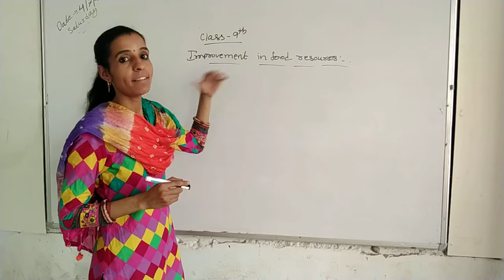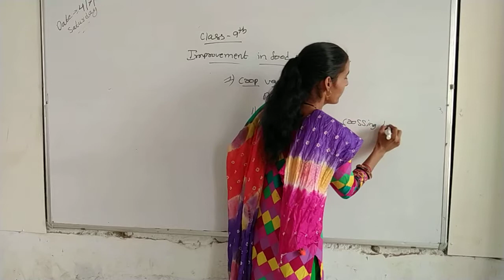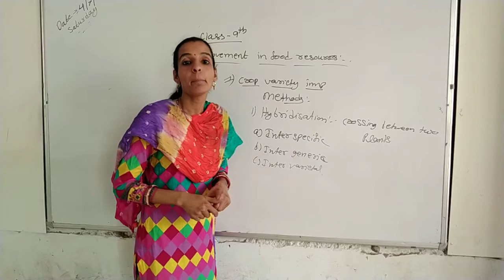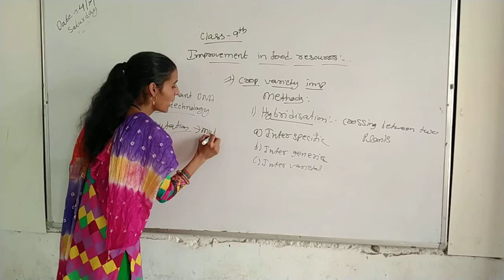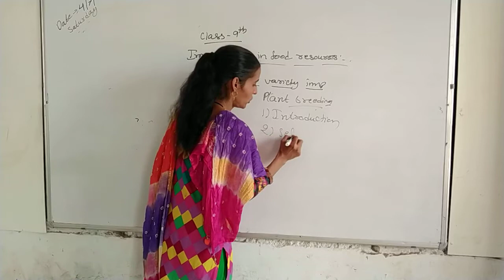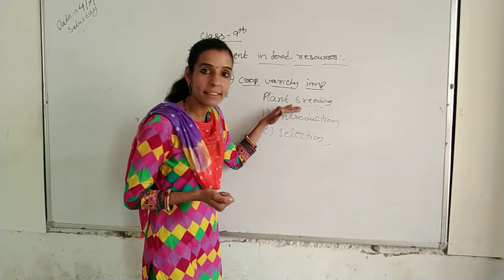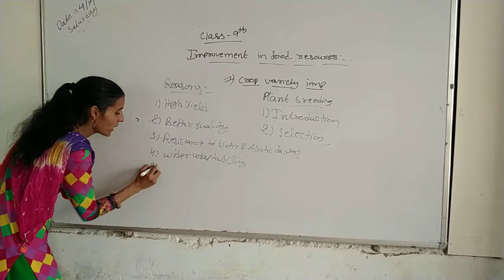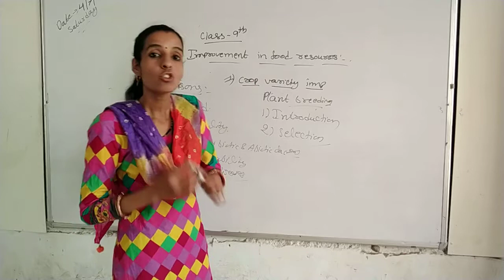Chapter improvement in food resources class ninth topic crop variety improvement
Arya photon foundation